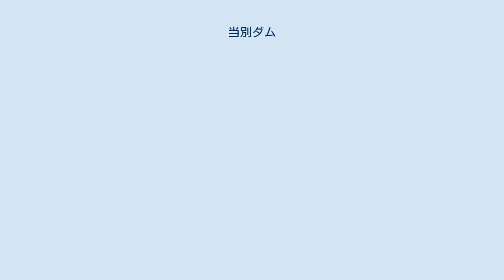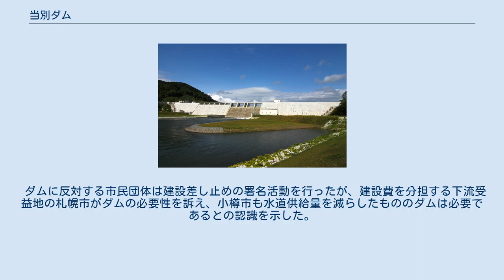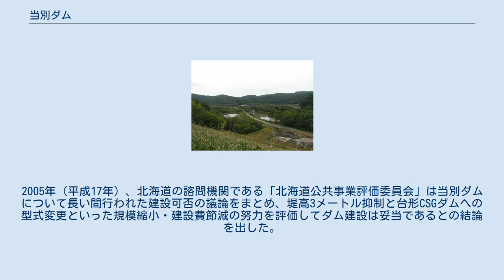当別ダム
当別ダム（とうべつダム）は、北海道石狩郡当別町、一級河川・石狩川水系当別川に建設されたダムである。
 北海道札幌土木現業所が施工した道営ダム。
国庫の補助を受けて建設された補助多目的ダムで、北海道が管理する多目的ダムとしては屈指の規模の人造湖が誕生した。
当別川・石狩川の治水目的及び札幌市・小樽市・石狩市・当別町の水道水源として建設された。
だが、公共事業の在り方を巡って現在も論争が繰り広げられているダムの一つでもある。
型式は日本で開発された台形CSGダムを採用、堤高は52.7メートルである。
2012年（平成24年）10月に完成した。
 上流部から見た当別ダム本体 当別川には1962年（昭和37年）、農林省（現・北海道開発局農業水産部）によって上流の当別町青山奥三番川に、先に青山ダム（35.5メートル。アースダム）が建設されていた。
だが、治水に関しては整備が立ち遅れており、洪水による被害を受けていた。
また、札幌市や小樽市の人口増加に伴う水需要の増大に対応するため、1980年（昭和55年）北海道によって計画された。
 当初型式は重力式コンクリートダムとして計画されていたが、コスト縮減のために台形CSGダムに変更になった。
台形CSGダムとは日本で開発されたダム型式で、セメントで固めた砂礫を台形に固めて建設する方式のダムである。
一見重力式コンクリートダムに似ているが、骨材の優劣に関係なく材料を使用できるため材料の合理化を図ることが可能となる。
このためコストを縮減し経済性に優れ、さらに強度もダム建設で満足できる安全性を保てることから近年注目されている工法である。
 当別ダムの他に北海道ではサンルダム、厚幌ダム、三笠ぽんべつダムがこの型式である。
 当別ダムのダム湖（通称・当別ふくろう湖）周辺はモミジやイタヤカエデなどの紅葉の名所として知られている。
 本体工事着手前の当別ダムサイト（2007年9月） 当別川及び石狩川下流部の洪水調節、当別川流域農地への慣行水利権分の用水補給・当別川の流量一定化による生態系保護を図る不特定利水、札幌市・小樽市・石狩市への上水道供給を目的として2012年完成予定であるが、計画当時から反対運動が強く補償交渉が長期化した。
特に水没農地面積が350ヘクタールに及ぶことから1997年（平成9年）に水源地域対策特別措置法の「法9条指定ダム」に認定され補償のための国庫補助額が増額された。
この結果現在は交渉も妥結し住民は全て退去したが、公共事業再検討の風潮が高まり当別ダムも事業の再検討を迫られた。
この中で建設費縮減を図るためにダムの規模縮小が図られ、その一環として台形CSGダムへの形式変更となったのである。
 ダムに反対する市民団体は建設差し止めの署名活動を行ったが、建設費を分担する下流受益地の札幌市がダムの必要性を訴え、小樽市も水道供給量を減らしたもののダムは必要であるとの認識を示した。
2005年（平成17年）、北海道の諮問機関である「北海道公共事業評価委員会」は当別ダムについて長い間行われた建設可否の議論をまとめ、堤高3メートル抑制と台形CSGダムへの型式変更といった規模縮小・建設費節減の努力を評価してダム建設は妥当であるとの結論を出した。
これを受け北海道は凍結状態であったダム建設を継続させると表明し、2012年10月に完成した。